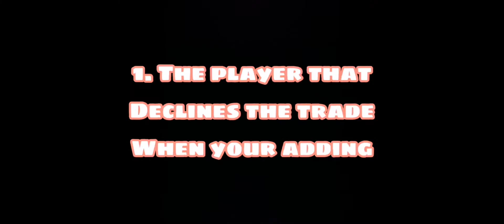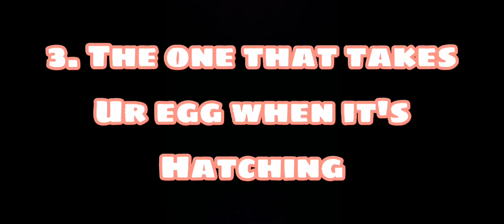5 Types Of ANNOYING Players In Adopt Me || By WolfieCubzYT || Roblox Adopt Me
Roblox @WalrusCubzYT
Hi, Cubz Squad!
Today I'm gonna be showing you guys 5 types of annoying players in adopt me!
Okie bye!!